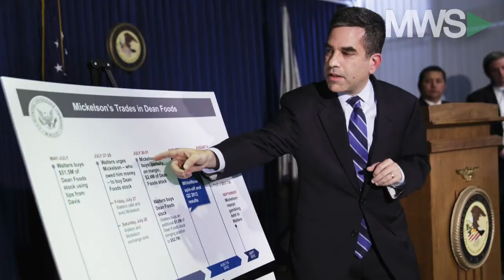SEC: Phil Mickelson involved in insider trading lawsuit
05/20/16  Phil Mickelson may have made a lot of money as a professional golfer, but he also has been accused of making some cash on an insider trading tip, which is also illegal. An SEC complaint named the athlete as a so-called “relief defendant,” in an insider trading lawsuit.